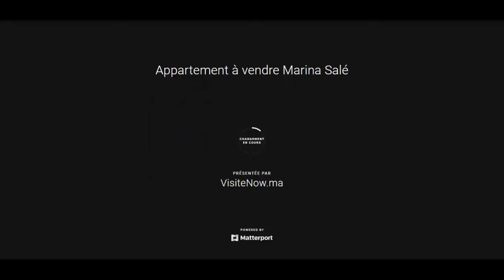Appartement 1 pièce à vendre | Marina Salé Bouregreg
L'agence Mapropriété vous propose aujourd'hui un appartement à vendre à la marina de rabat au prix de 1300000 dirhams.

Situé dans une résidence fermée et sécurisée avec piscine à la Marina de Salé,  cette propriété de 60 m² avec terrasse bénéficie d'une vue dégagée sur les jardins et sur la marina.

Cette propriété se compose d'une chambre,   avec salon donnant sur la terrasse, d'une cuisine équipé ainsi que d'une salle de bain avec baignoire.

L'appartement  jamais habité bénéficie d'une climatisation centralisée et de beaux matériaux.
La qualité de vie y est est optimale,  avec non moins de 2 hectares de verdure entourant ce quartier d’exception.